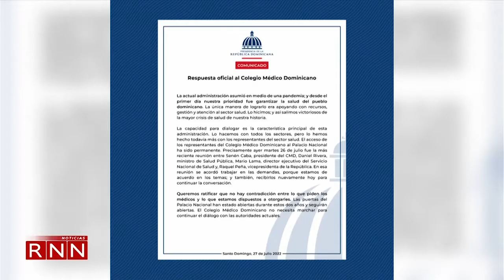Gobierno: Puertas del Palacio están abiertas para los médicos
El Gobierno informó este miércoles que las puertas del Palacio Nacional están abiertas al Colegio Médico Dominicano, por lo que entienden que ese gremio no necesita marchar para continuar el diálogo con las autoridades.